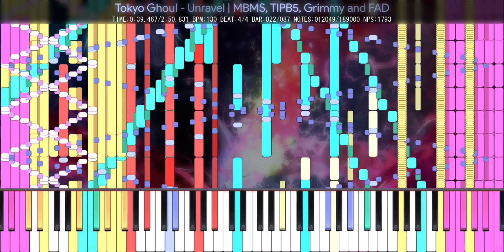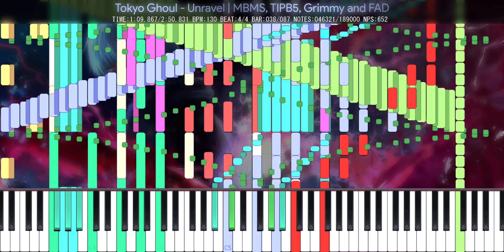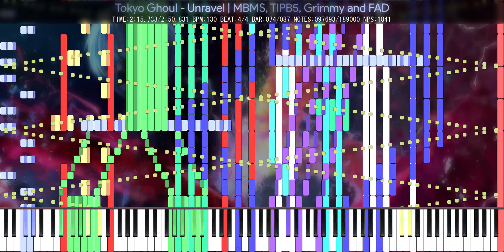[Black MIDI] Tokyo Ghoul - Unravel | MBMS, TIPB5, Grimmy and FAD | 189,000 Notes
Original Authors:  MBMS, TIPB5, Grimmy and FAD
FAD: Not uploaded yet

MIDI Download: In MBMS website :D (Available on MBMS video description)

Zenith Resource Pack Creator: MBMS Productions

Technical Information

MIDI Filename: Unravel by MBMS, TIPB5, Grimmy and FAD - Black MIDI
MIDI Size: 1.45 MB
MIDI Notes: 189,000

Program: Zenith 2.1.4 (Synthesia 10 Resource Pack) | 1080p @ 60 fps
MIDI Synth: OmniMIDI 11.2.0.0
Video size: 807.51 MB
Soundfont: Amethyst Imperial Grand | Concert Grand Preset